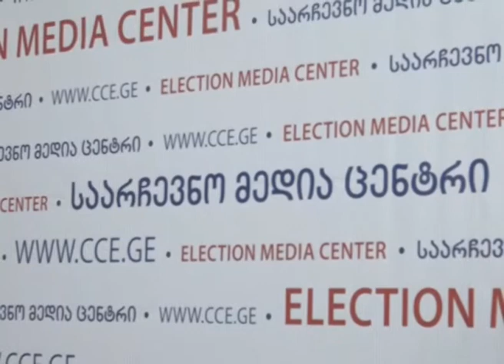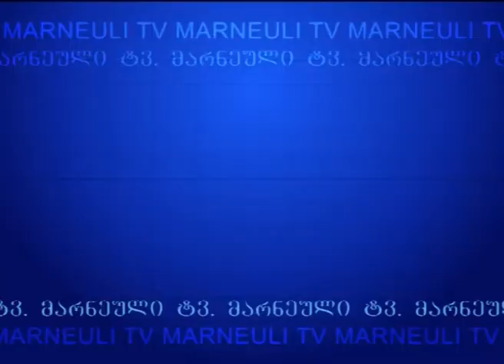MARNEULI TV XƏBƏRLƏR 22.08.2016